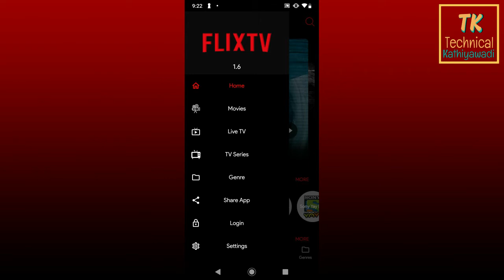હવે કોઈ પણ મુવી કે વેબ સીરીઝ જોઈ શકો છો એ પણ ફ્રી...| Technical Kathiyawadi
હવે કોઈ પણ મુવી કે વેબ સીરીઝ જોઈ શકો છો એ પણ ફ્રી...
Technical Kathiyawadi